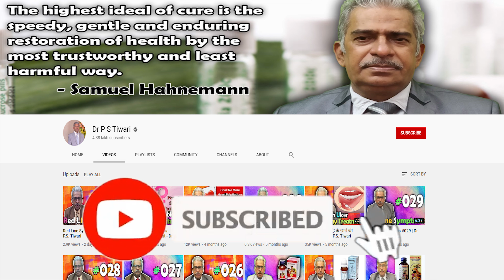Diseases with DARK Symptoms -- Dr P.S. Tiwari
Welcome to another video from Dr. P.S Tiwari. Today I'll be talking about diseases with dark symptoms and its homeopathy medicines.

Medicines Discussed
0:00 Intro
0:18 Lachesis 200
0:46 Leptandra Q
1:10 Kali Carb 30
1:35 Anthracinum 30
2:00 Berberis Aquifolium Q
2:30 Booking Appointment
2:38 Outro

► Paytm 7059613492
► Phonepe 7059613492